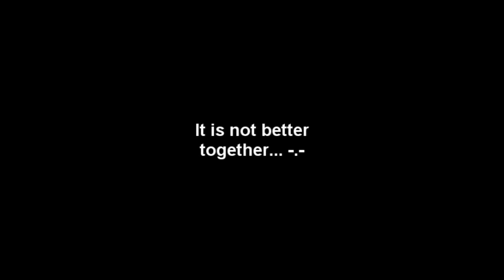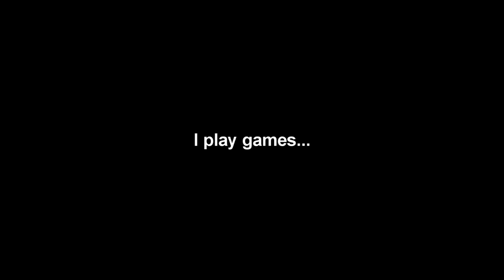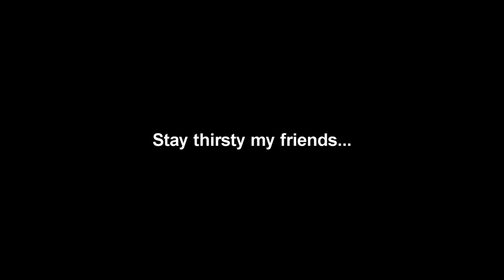It is not better together...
It's not.